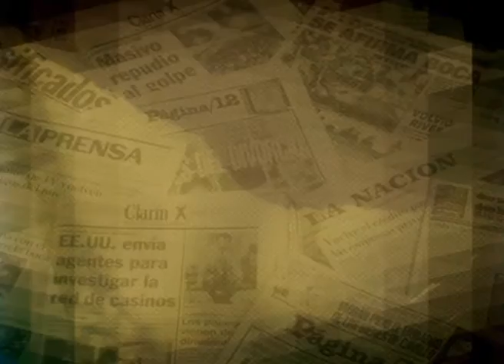Dalma Maradona deja lo de Ojeda en manos de su abogado 04 02